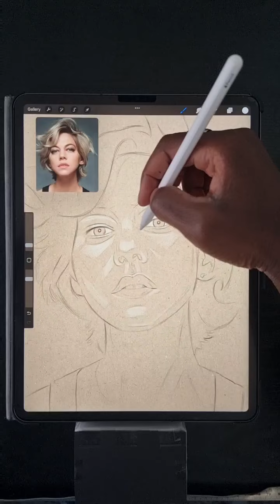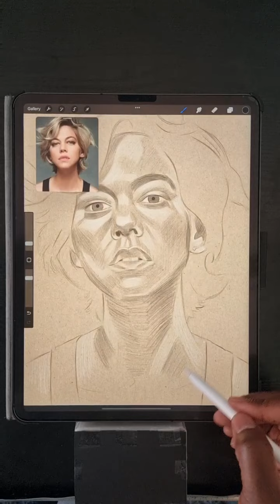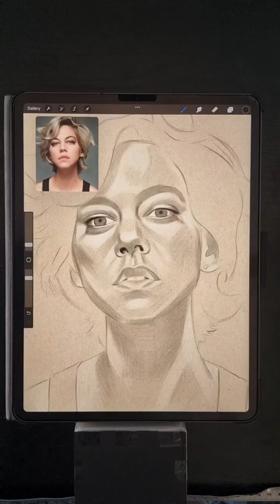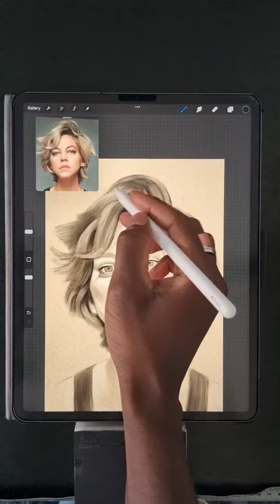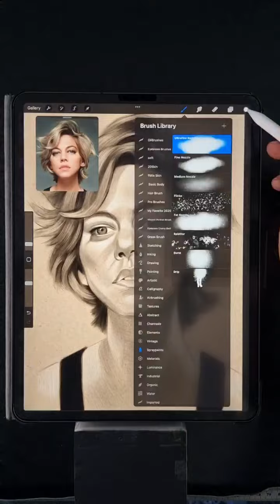LIO TIPTON PORTRAIT DRAWING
TOOLS
PROCREATE / APPLE PENCIL / IPAD PRO 12.9

-LET ME KNOW YOUR THOUGHTS ON THE COMMENT SECTIONS.